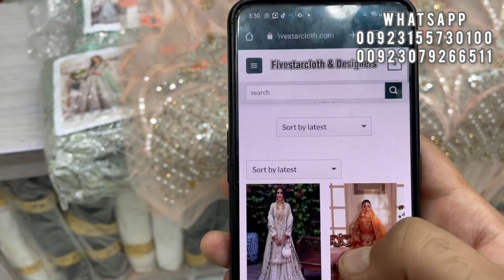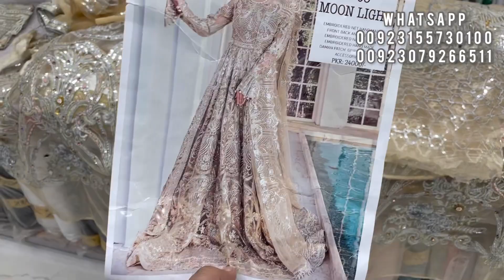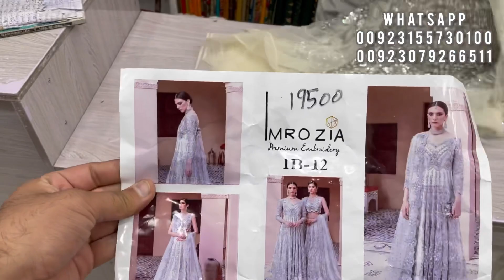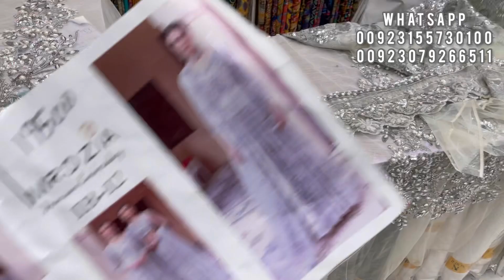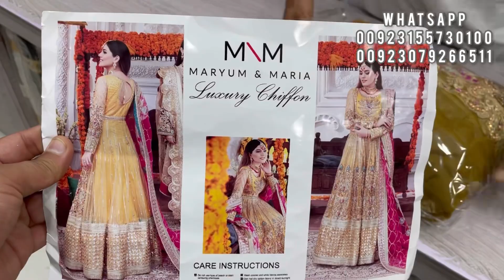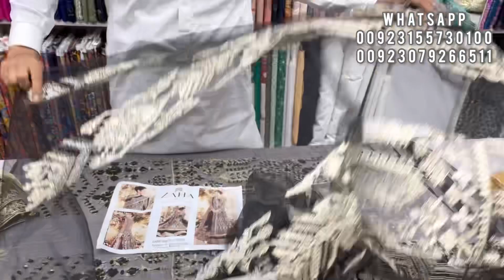Wedding collection Maxi designs / Latest Fivestarcloth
Wedding collection Maxi designs / Latest Fivestarcloth and design